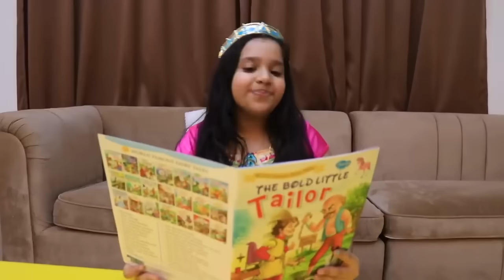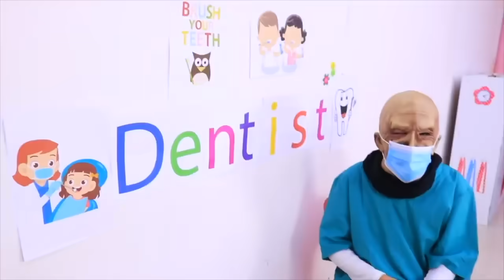मेरी गुड़िया ने उसके बालों में जूँ पकड़ी